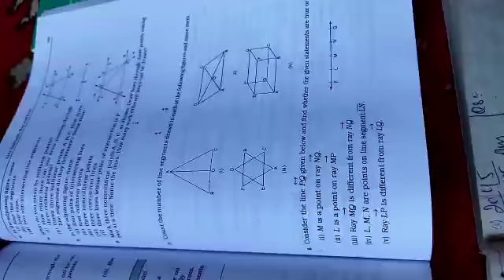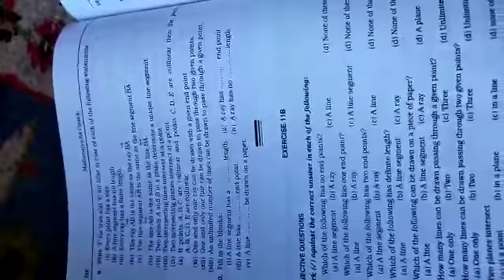Class 6th Maths 11a part-3